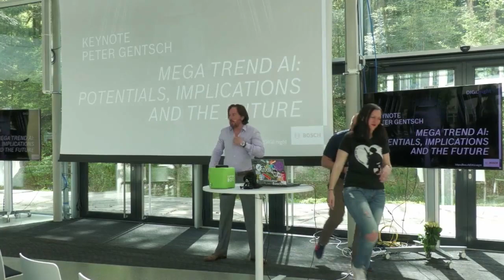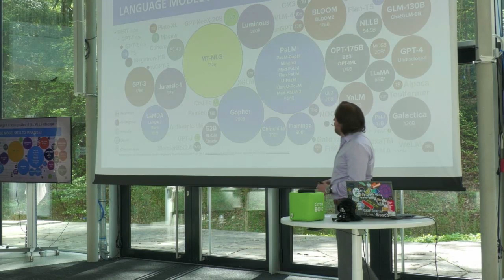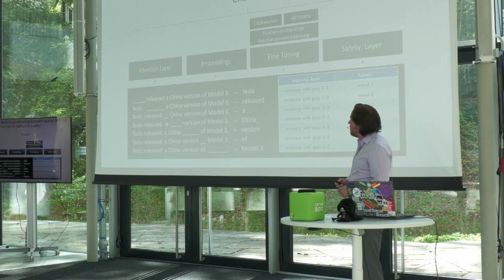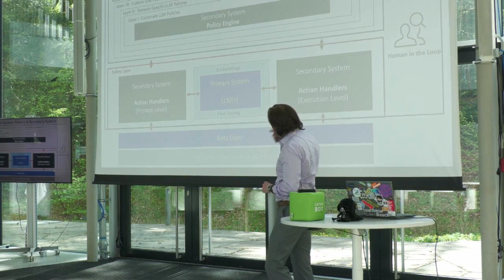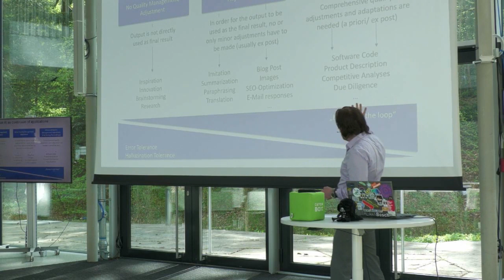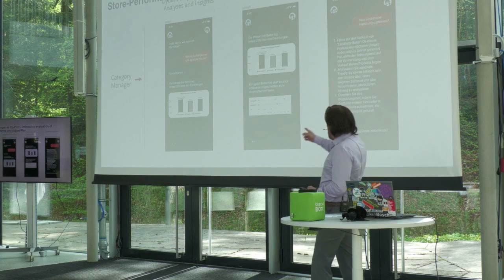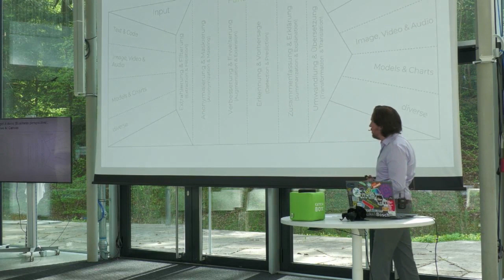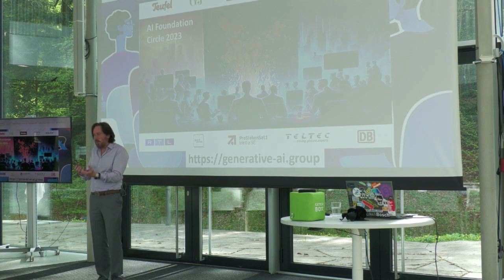Generative AI is changing the game